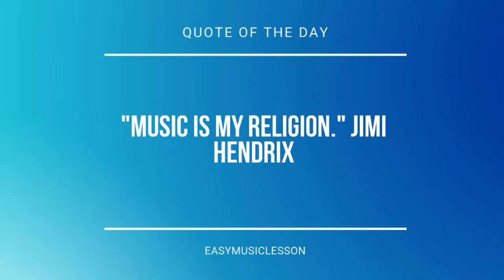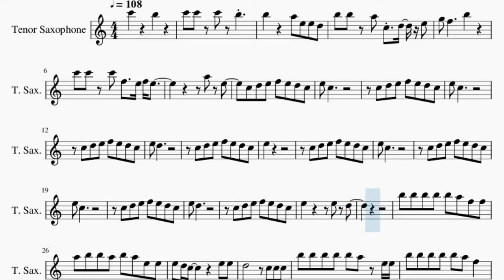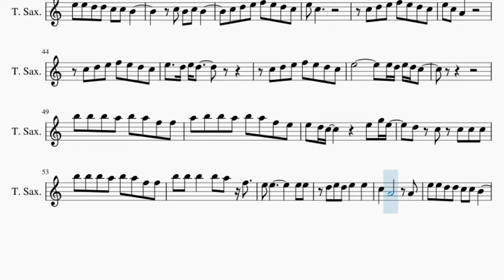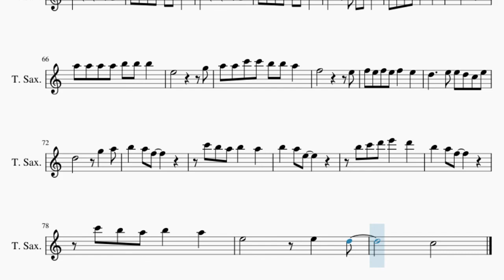Tenor Sax Sheet Music: How to play Billie Bossa Nova by Billie Eilish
Comment and let us know how the videos have helped you. It keeps us going! :)Here is a sheet music/tab video on the song Billie Bossa Nova by Billie Eilish on the tenor sax. A tenor sax sheet music arrangement which is transposed to notes that are easily played by tenor sax, for the song Billie Bossa Nova by Billie Eilish.

EasyMusicLesson teaches you to play the your favorite instrument, through well-arranged sheet music so that you too can learn how to play Billie Bossa Nova by Billie Eilish on the tenor sax as fast as you can. A tenor sax sheet music with backing tracks to help your play the song better.

Chords of Tenor Sax arrangement:
C Min 7   C Min 7   G Min 7   G Min 7   C Min 7   C Min 7   G Min 7
G Min 7   A# Maj   C Min 7   C Min 7   G Min 7   G Min 7   C Min 7
C Min 7   G Min 7   G Min 7   A# Maj   C Min 7   C Min 7   G Min 7
G Min 7   C Min 7   C Min 7   G Min 7   G Min 7   A# Maj   C Min 7
C Min 7   G Min 7   G Min 7   C Min 7   C Min 7   G Min 7   G Min 7
A# Maj   C Min 7   C Min 7   G Min 7   G Min 7   C Min 7   C Min 7
G Min 7   G Min 7   A# Maj   C Min 7   C Min 7   G Min 7   G Min 7
C Min 7   C Min 7   G Min 7   G Min 7   A# Maj   C Min 7   C Min 7
G Min 7   G Min 7   C Min 7   C Min 7   G Min 7   G Min 7   A# Maj
G Min 7   C Min 7   C Min 7   G Min 7

Melody notes of Tenor Sax:
C6     B5
C6 C6 C6 B5
B5     A5 E5 E5 D5
B5 B5 A5 C5 D5 E5
G5 F5     B5
C6 C6 C6 F5   E5 F5 E5
A5 E5
C5 D5 E5 F5 E5 D5 C5
E5 C5
E5 C5
E5 D5
E5
E5 C5
E5 C5
E5 D5
E5       E5 D5
B5 B5 B5 B5 B5 A5 F5 F5
A5 B5 B5 A5 B5 A5 E5 E5
E5 D5 C5       E5 E5
D5       C5 C5 C5
B5 B5 B5 B5 B5 A5 E5 E5
B5 B5 B5 B5 B5 A5 F5
E5 E5
D5 E5 D5 E5   E5
C5   A4       A4
E5 E5 D5 D5 C5 C5 B4
A4
A4
C5 B4 C5 B4
E5 C5
E5 C5 A4
E5   D5 E5 D5
E5         E5 D5 E5 D5 C5
B5 B5 B5 A5 B5 A5 F5 F5
A5 B5 B5 A5 B5 A5 F5 E5
E5 D5 C5       E5 G5 E5
D5 C5 C5 C5 C5
B5 B5 B5   B5 A5 F5
E5 E5         E5 E5
C5   A4       A4
A4
A4
A5   E5       A5
A5 A5 A5 A5 B5 B5 B5
E5           G5
A5 A5 C6 C6 B5 B5 A5
F5           E5
F5 E5 F5 E5 F5   E5
D5     E5 E5 D5 C5 E5
D5       G5   A5
B5   A5 F5
B5 C6 D6 E6   D6
B5   A5 F5
C5